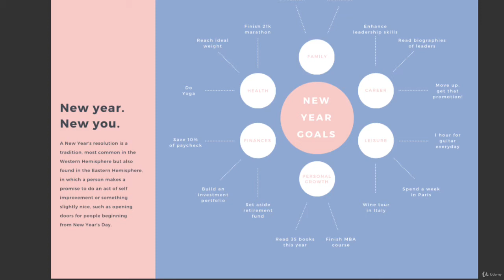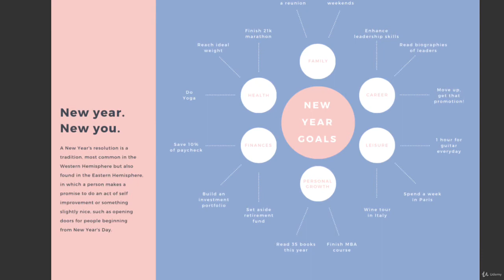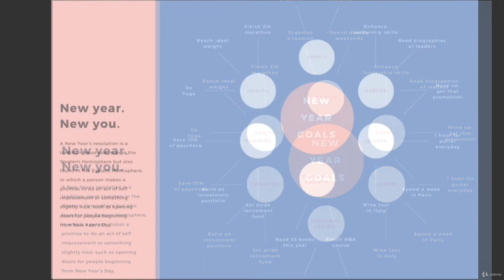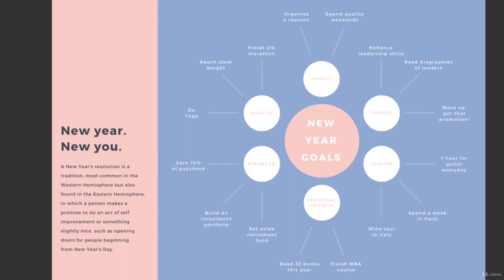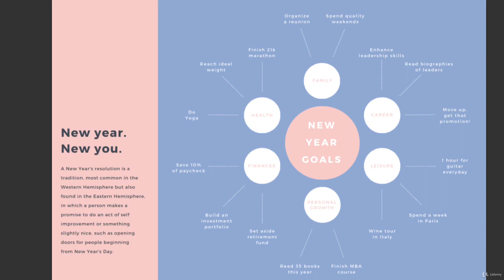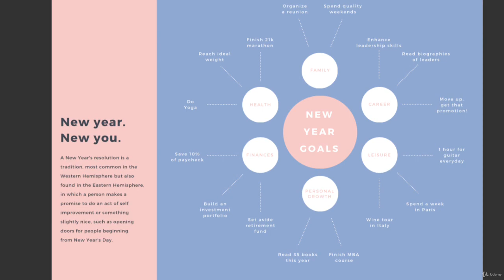mind mapping for new year resolution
In this video I share how I use mind mapping to determine my yearly goals and resolutions. Mind mapping is a typical bullet journal entry for me throughout the year